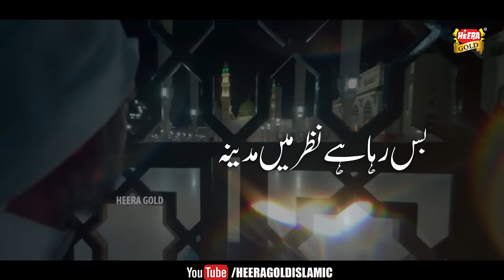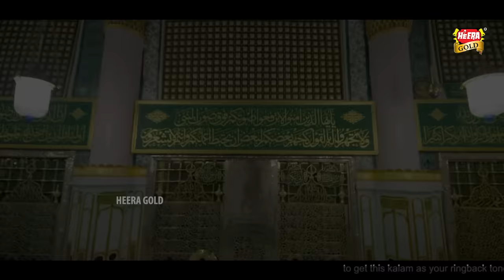Heart Touching Naat | Bus Raha Hai Nazar Mai Madina | Syed Hassan Ullah Hussaini | Heera Gold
Naat Khuwan - Syed Hassan Ullah Hussaini
Title - Bus Raha Hai Nazar Mai Madina
Lyrics - Syed Furqan Qadri
Audio - RWDS
DOP - Shehryar Khan
Edit & Post - Hunain Raza